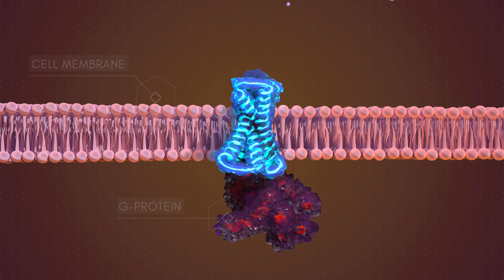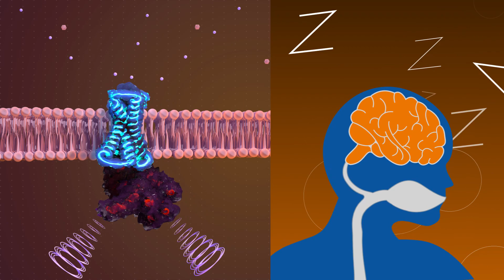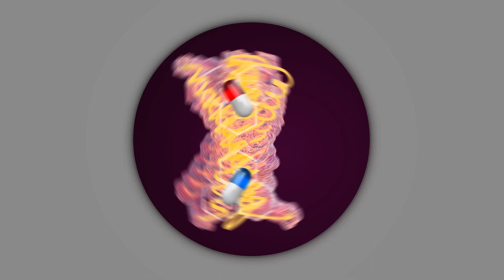Introduction to Sosei Heptares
Sosei Heptares is an international biopharmaceutical company focused on the design and development of new medicines originating from its proprietary GPCR-targeted StaR® technology and structure-based drug design platform capabilities.